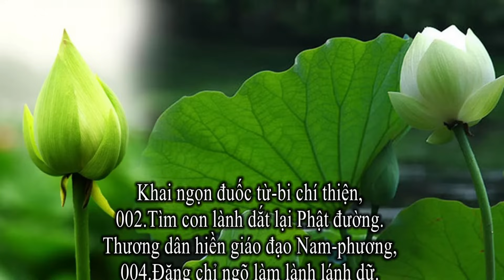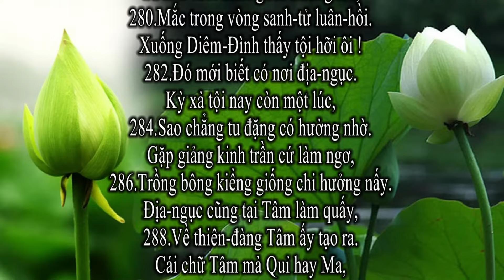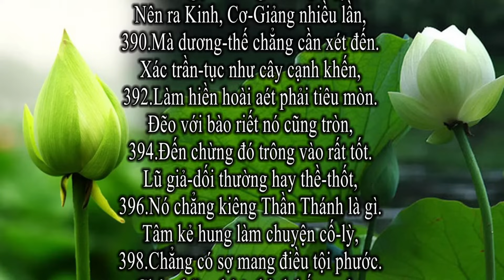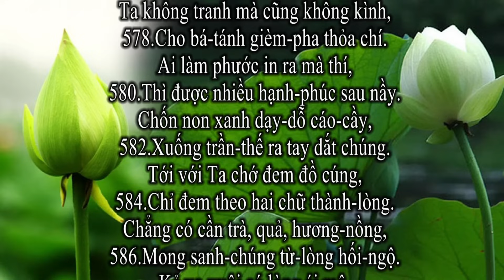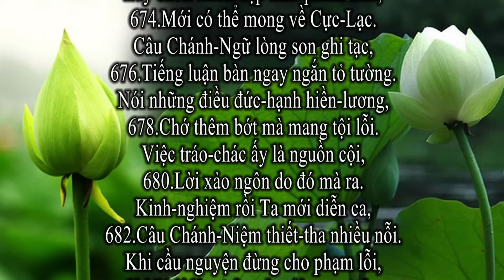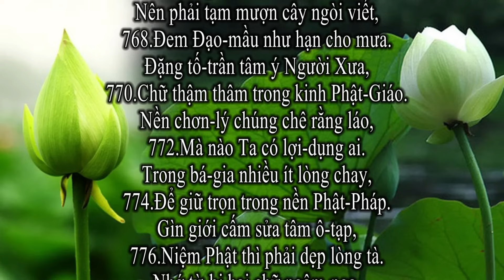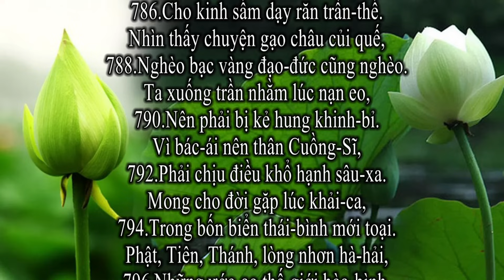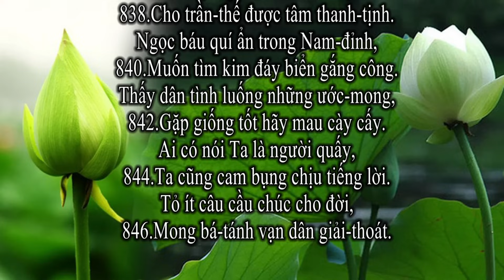PGHH- Quyển 4 (có chữ) Giác Mê Tâm Kệ/ (giọng xưa rất hay) ĐGV Trần Kim Lợi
GIÁC MÊ TÂM KỆ
Đây là quyển thứ tư mà Đức Thầy đã  viết
ngày 20 tháng 9 năm Kỷ-Mão (1939)
Tại  Hòa-Hảo  ( 846 câu )